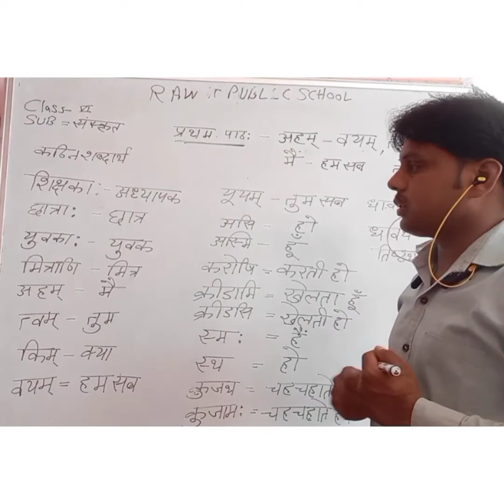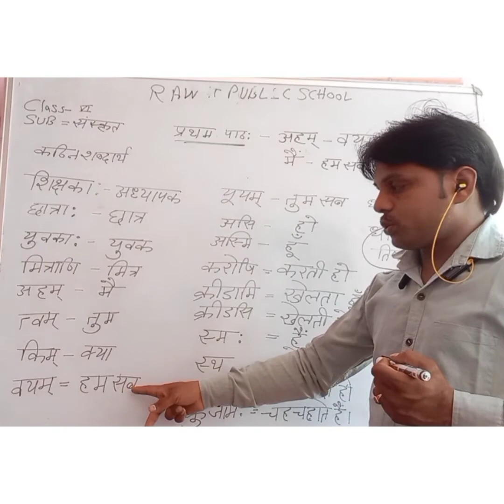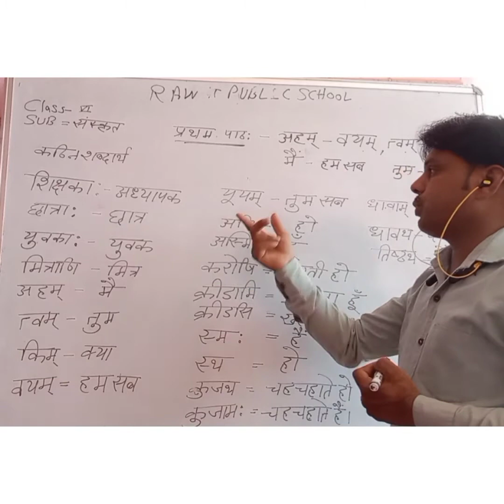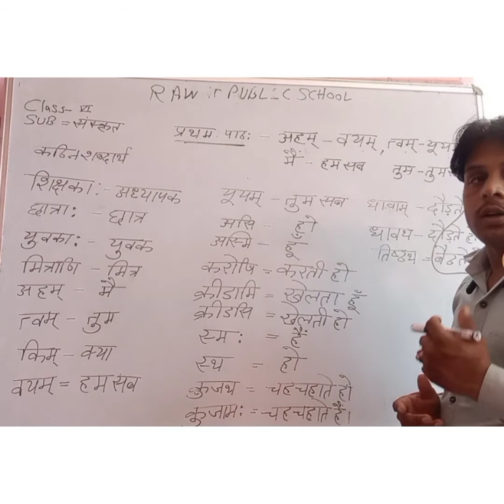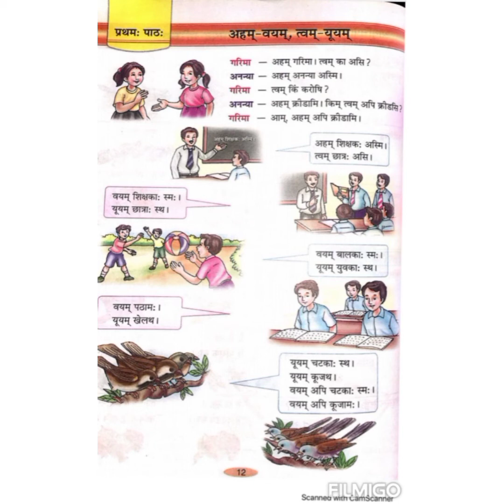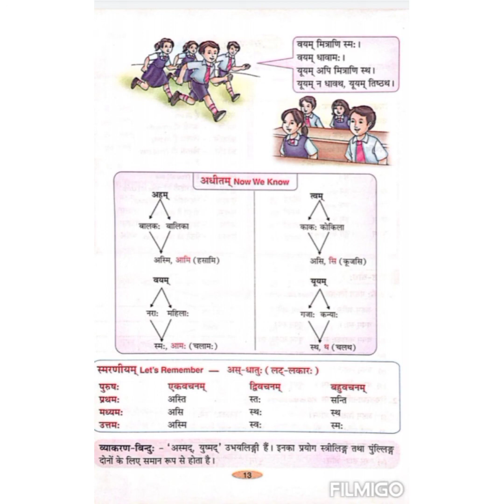class-6sanskrit cheptar -1 अहम् -वयम् त्वम् -यूयम् part 1